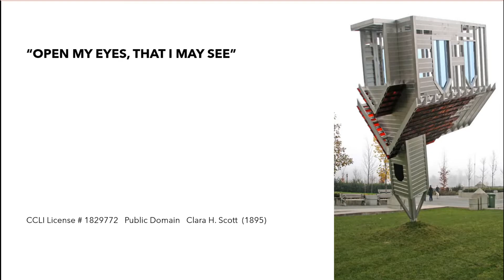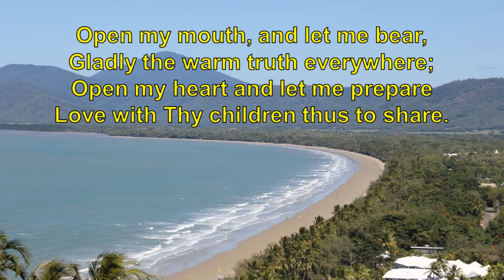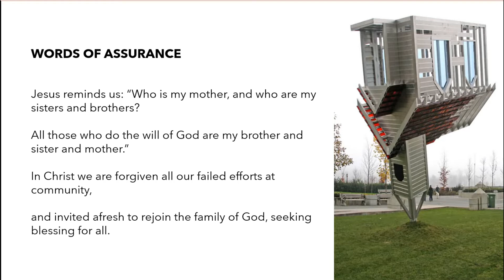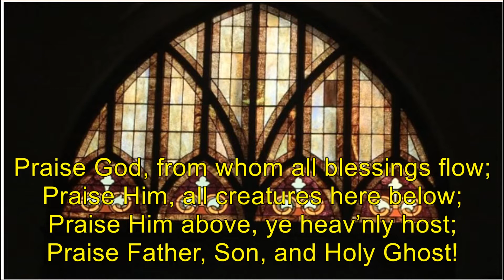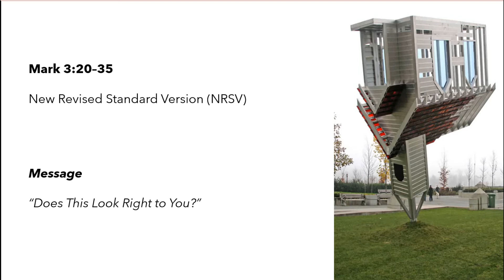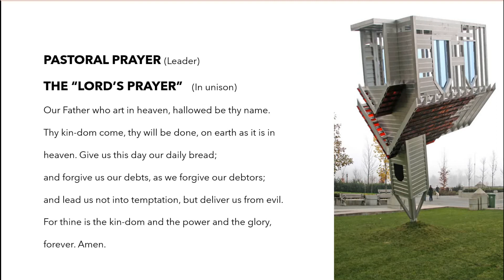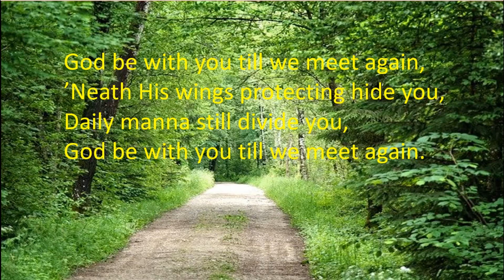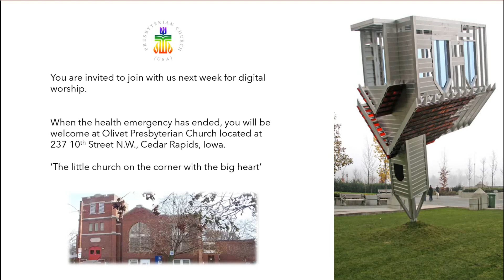June 06, 2021 Worship Service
Does this look right to you? In Christ we are forgiven all our failed efforts at community. We are invited to rejoin the family of God, seeking blessing for all.